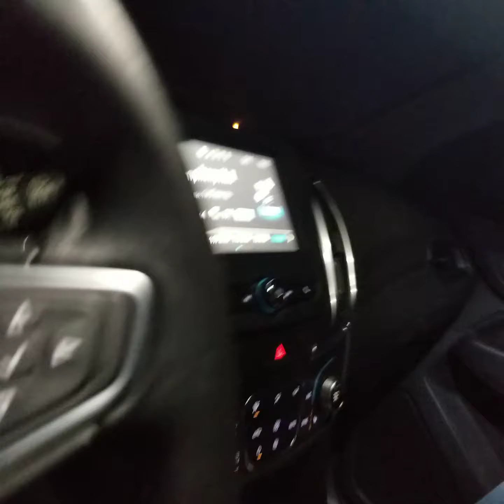Gs new car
Loved her reaction when the garage door went up!!